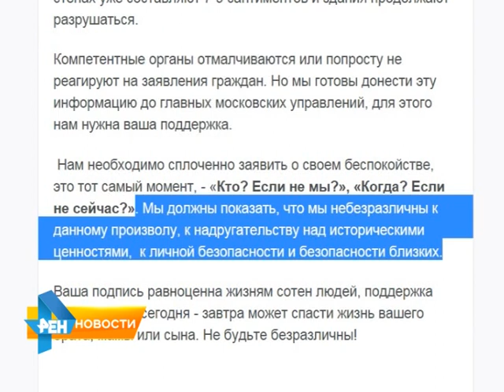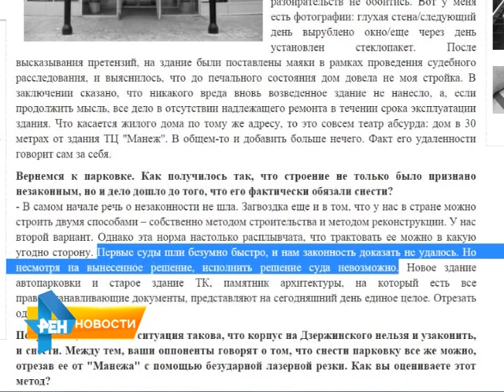Торговый комплекс в центре Саратова построен с нарушениями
В центре Саратова торговый комплекс "Манеж может повторить судьбу Казанского Торгового центра "Адмирал". Ведь оба здания перестраивали с многочисленными нарушениями. Что в последствии привело к трагедии в Казани. Ну, а в Саратове от такого соседства уже страдают
памятники архитектуры.В ситуации разбиралась Екатерина Ковальчук. Сюжет вышел в эфир 17 марта 2015 года.